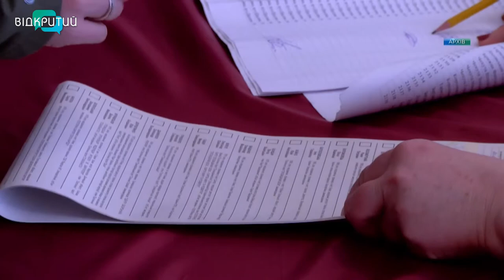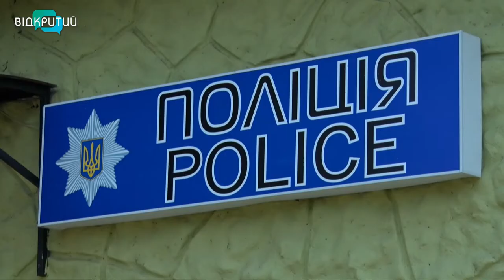Новини OPEN NEWS від 08 вересня 2020 року 13:15